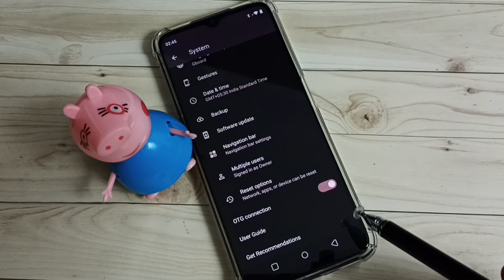Realme C51 : How to Enable OTG and Connect USB Pendrive | USB External Storage | USB Devices | SSD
Realme C51, Realme, Android, Android 13, Android 14, Mobile, Phone, How to, 5G,
*Realme C51 All Tips and Tricks Videos : 👇👇*